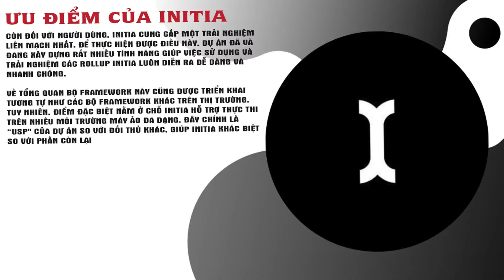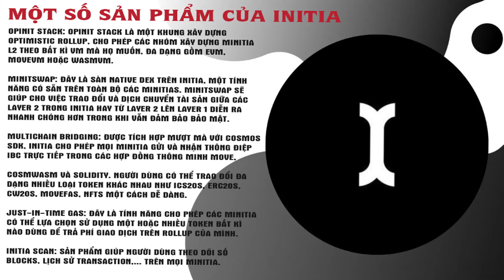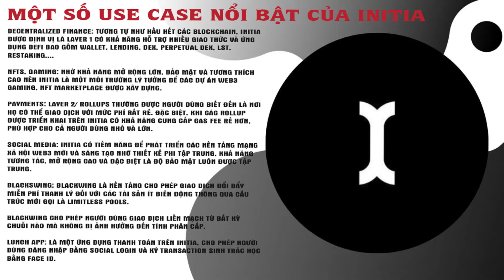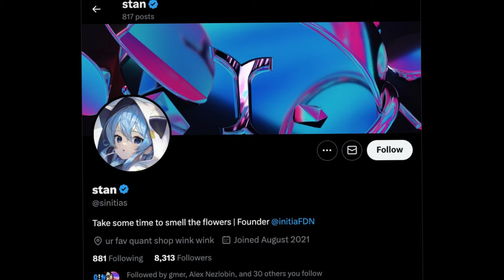Initia (INT) là gì ? Blockchain Layer 1 được Binance Labs đầu tư ngay từ vòng Pre seed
CoinEx - Giúp giao dịch tiền điện tử dễ dàng hơn!

Hilight Gamehouse - Nơi chia sẽ kiến thức về Game NFT.
🔹 Tại đây các bạn sẽ cùng mình đánh giá, phân tích các dự án gamefi chất lượng.
🔹 Giúp cho những người mới tiếp cận với Game NFT một cách dễ dàng
🔹 Hiểu được bản chất của từng dự án mình review.
🔹 Dựa vào trải nghiệm của bản thân để chia sẽ lại cách tối ưu lợi nhuận cho nhà đầu tư
👉 Hãy trở thành nhà đầu tư thông minh bạn nhé.